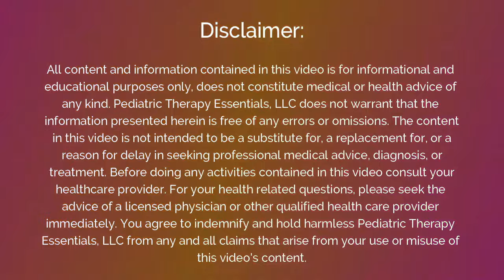Red Light Green Light | Follow Along Video | Movement Break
Are you ready to play Red Light Green Light? In this fun version of one of my favorite games we will move our bodies when the light is green by jogging, marching, spinning, and of course dancing. When the light turns red, STOP! You will be having so much fun that you won't even realize you are improving your strength, balance, and gross motor skills.

I hope you enjoy this video, and I look forward to seeing you again next Saturday!
-Heather

Pediatric Therapy Essentials, LLC participates in the Amazon Associates Program.